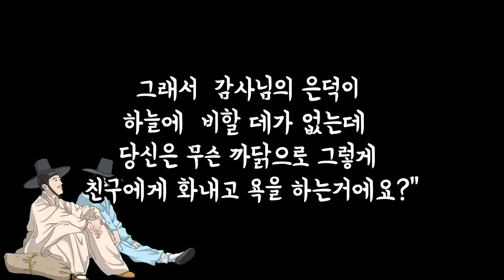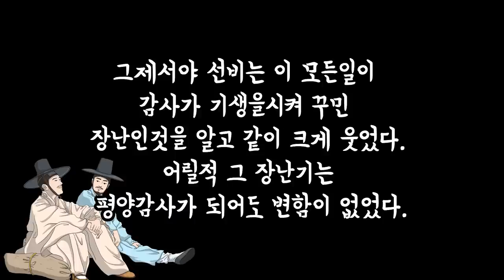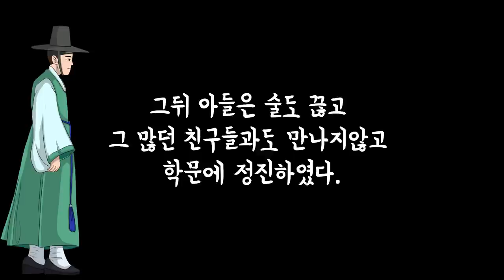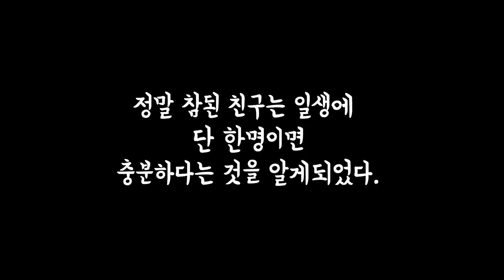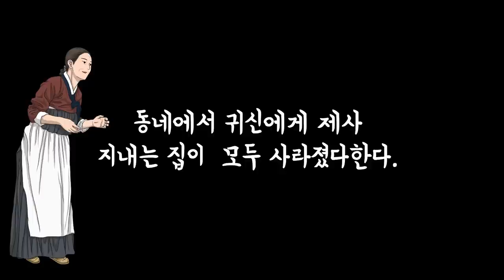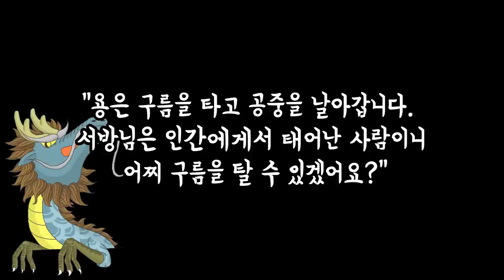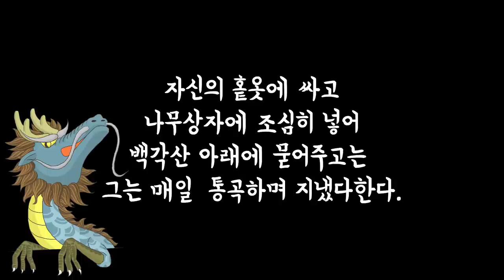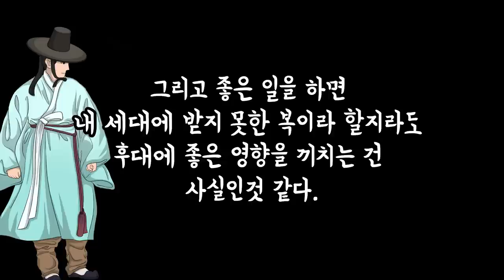기생 시켜 친구 골탕먹여 즐거운 평양감사...등등 [ 청구야담 ]